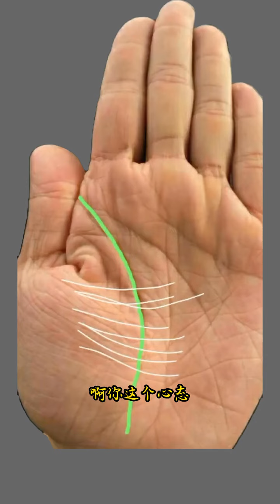🔥多一絲煩惱就多一份阻礙續 🤚☯看看是不是跟你一樣的手紋，palmistry